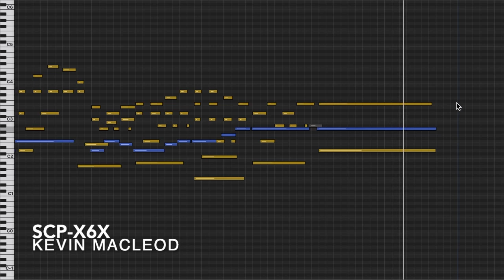SCP-x6x (Hopes)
Haunting music for storytelling; With a cello. Cello, bassoon, and piano are known to be expert haunters. This piece has no bassoon, but 2 out of 3 does get pretty haunting!

permaFAQ
software = Logic